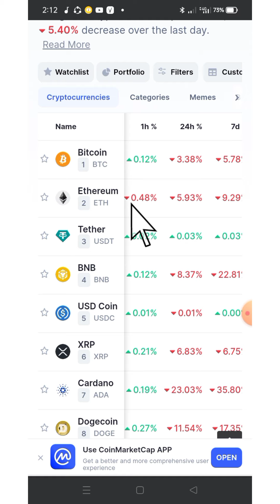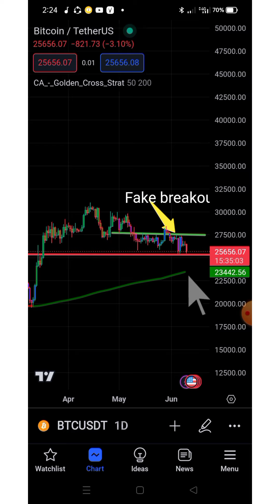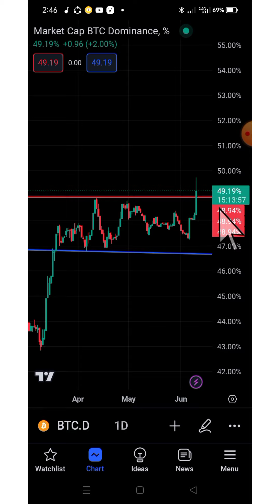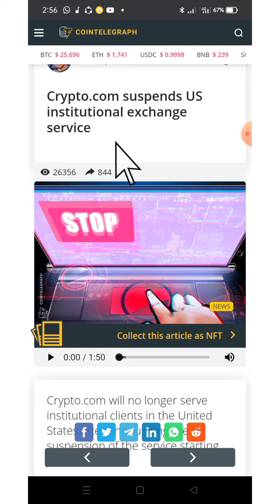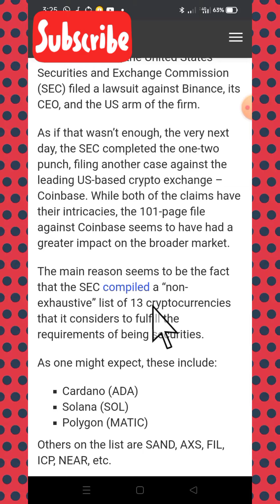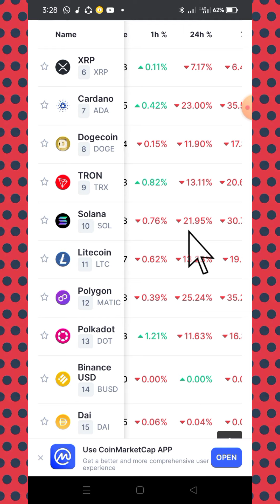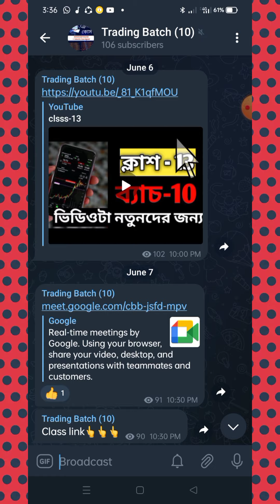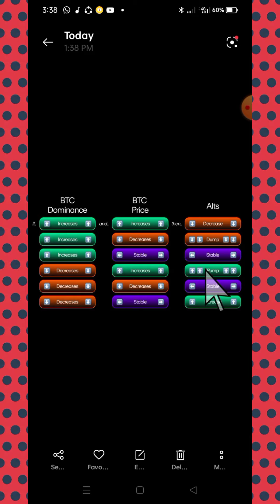🔴বিটকয়েন আপডেট |Bitcoin Update News Today| Crypto Market Update News Bangla | Binance News Today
This video is very Important for all, you can know Bitcoin Update and Bitcoin news From this video.Why Alts coin very dump and Binance and Coinbase update.

 ✅আমার personal telegram  Id- @siamkhan11

বিঃদ্রঃ ফরেক্স ও ক্রিপ্টোকারেন্সি মার্কেট অধিক ভলটালিটির কারনে ট্রেডিং করা অনেক বেশি বিপদজনক। তাই এই ভিডিওতে  কাউকে এই মার্কেটে ট্রেড করার জন্য উৎসাহিত করা হচ্ছে না। যদি কেউ ট্রেড করতে চাই, তবে তা সে নিজের দায়িত্বে করবে

📢অনলাইন থেকে ইনকাম করার সকল তথ্য জানতে আমাদের সাথে যোগাযোগ করুন। যে কোন অনলাইন সমস্যা আমাদের জানান। অনলাইন থেকে ইনকাম করে নিজেকে প্রতিষ্ঠিত করুন।
(ইনকাম হবে) ইনশাআল্লাহ ❤️
আজকের ভিডিও Binance Auto Invest কি?  কিভাবে Binance auto invest plan korben?
So ভিডিটা সম্পুর্ণ দেখবেন।